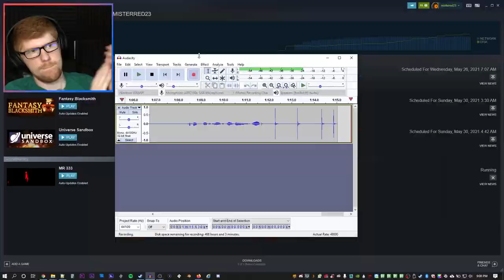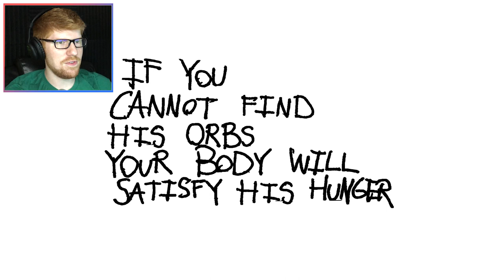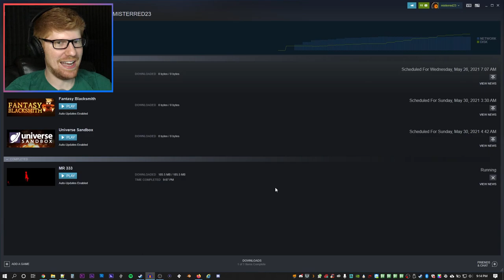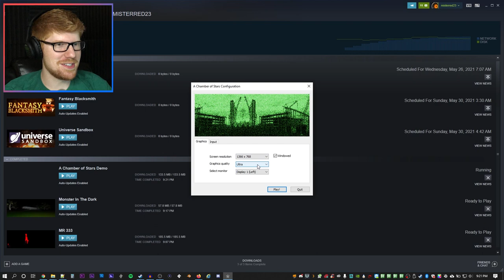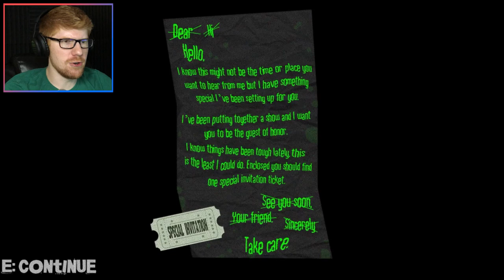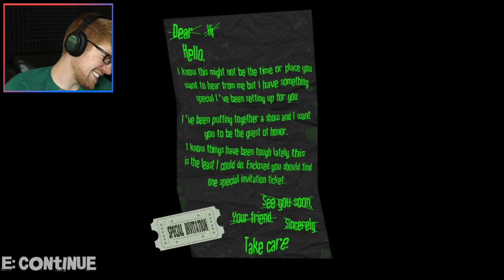MisterRed Plays 3 Scary Games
I didn't mean to play 3 Scary Games. It was accident. I started playing "Mr. 333", but had to quit, so I then played "Monster in the Dark", which, as you'll see, doesn't pan out so well either. So, that leaves us with "A Chamber of Stars". Maybe this is the one that will stick. What do you think?